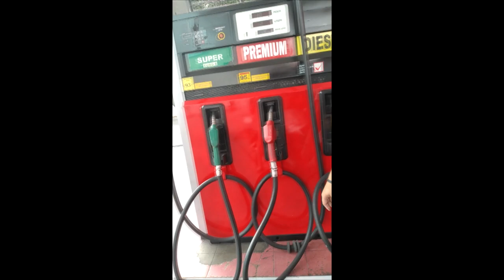COW POOP HUNTING AND FAMILY RIVER DAY!! ORGANIC GARDEN TIPS FROM THE PHILIPPINES!! FAMILY FUN VLOG!!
In today's episode we are headed off for a family fun vlog with our family river day. I'm very excited to share the organic secrets of my Philippines garden with you guys! Am I a gardener yet? I don't know if it's official but I do know I have some greenthumbs for gardening!

This family fun vlog is an little slice of life in the Philippines! I wanted to give you guys the full experience of just how much work goes into our organic garden. But work can be fun!. I hope that you will enjoy it and clearly see all the long and effort that has gone into my Philippines garden.

I will share some river vlog fun with our little FilAm family and you can see all the action, I'll explain some of my gardening techniques, and just enjoy spending some time with my babies in this DIY organic gardening blog. Maybe one day we can build a gardening greenhouse? That would make me so happy!

Have you ever taken the time to create your very own DIY garden? It is truly relaxing and serves to provide real purpose! This small garden quest has done nothing but grow over time and I am absolutely living for it. It feels so good to see my little babies growing and making food for me and my family! Some of the plants are tricky with their climbing, like a ninja garden!

Listening to Mr and Mrs. ReddX's wholesome videos playlist is a great experience! These organic garden videos are made for you to enjoy any time you feel like it, so be sure to save my gardening vlog videos playlist to your favorites!

While there are plenty of gardening vlog channels out there, each one has their own specific way of delivering the information to you, and I think that's one of my favorite things about watching any sort of gardening vlogs.

Some of my favorites include Kelly’s Kitchen Garden, Garden Organic, Gardening at 58 North, Allotment Gardener, Garden Ninja, Nick’s Allotment Diary, Sean James Cameron, Simplify Gardening, Yorkshire Kris, Tony C. Smith, and so many more!

Because our garden is in the Philippines, we get to deliver a unique twist with a Philippines gardening vlog! We hope that you will see some lesser grown vegetables and enjoy the journey with me through our very own private DIY garden! The passion shows in this video I think.

I post relatable readings of Reddit posts and family or cooking or gardening vlogs whenever I can! Journey with me as I relate these amazing experiences and share my personal life journey. I’m greatly inspired by other gardeners on YouTube which is why I started doing them myself.